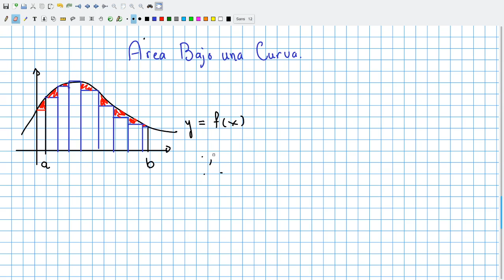Sumas de Riemann 3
Sumas de Riemann, Darboux e integral definida.